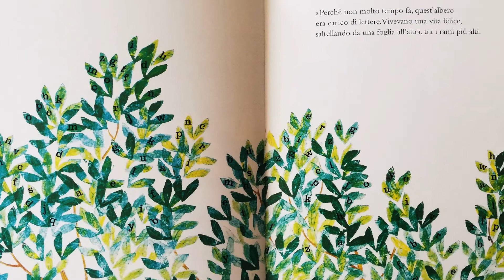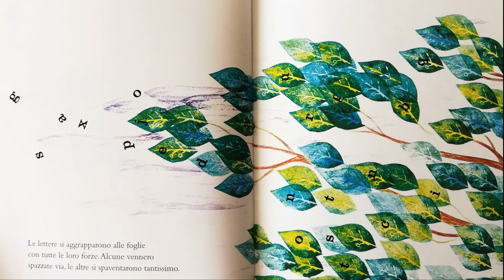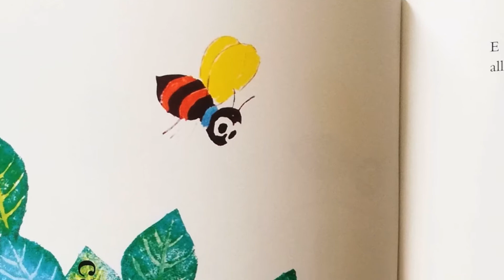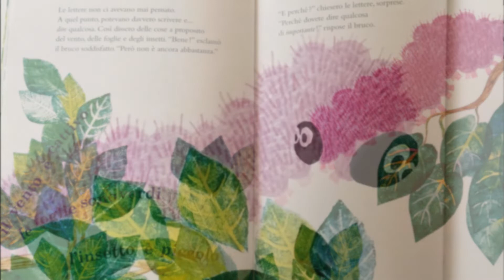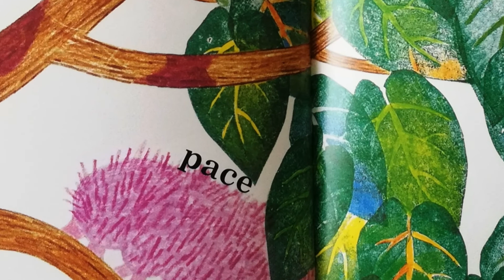GTTempo Uffa che barba! - Capitolo 11 - L'ALBERO ALFABETO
Ma lo sapevate che ci sono alberi su cui crescono le lettere dell'alfabeto!?! Ce la racconta il Gruppo Teatro Tempo di Carugate.